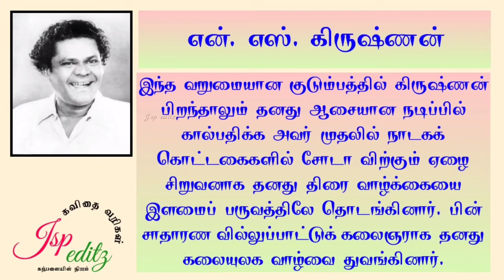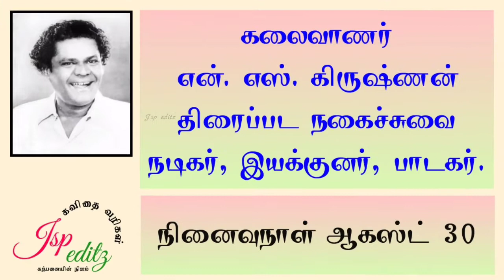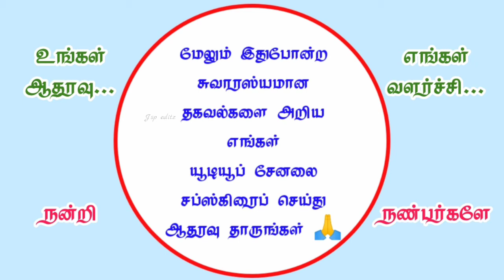கலைவாணர் என் எஸ் கிருஷ்ணன் பற்றிய சுவாரசியமான தகவல்கள் | special video | Jsp editz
( August 30 International Day of the Disappeared )

( ஆகஸ்ட் 30 அனைத்துலக காணாமற்போனோர் நாள், கோகுலாஷ்டமி, என் எஸ் கிருஷ்ணன் நினைவு நாள்,  )

✔♥️Jsp editz Presented :) today important news Video

▶ Video :) 💝 today important news 💝

இன்று ஆகஸ்ட் 30/2021

மன அமைதி
மன அழுத்தம்
மன நிம்மதி
மனமகிழ்ச்சி
மனபாரம்
ஆரோக்கியம்
உடல் ஆரோக்கியம்
மன ஆரோக்கியம்
மனவலிமை
உடற்பயிற்சி
ஆரோக்கியமான வாழ்வு
ஆரோக்கியமான மனநிலை
பயனுள்ள தகவல்
தினம் ஒரு தகவல்
சிந்தனை செய் மனமே

Keep Supporting 💪👇
Keep Sharing ⤴👇
Keep Loving 💝 👈